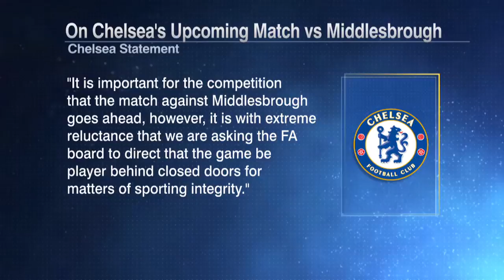A PR OWN GOAL? Chelsea retracts request to play Middlesbrough behind closed doors | ESPN FC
ESPN FC’s Dan Thomas and Julien Laurens react to Chelsea retracting their request to play their FA Cup matchup vs. Middlesbrough behind closed doors.